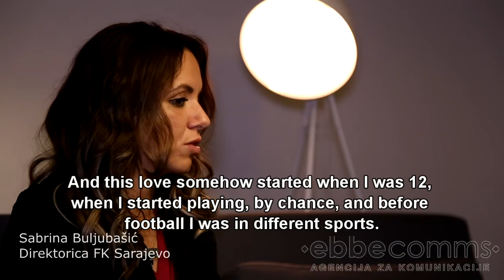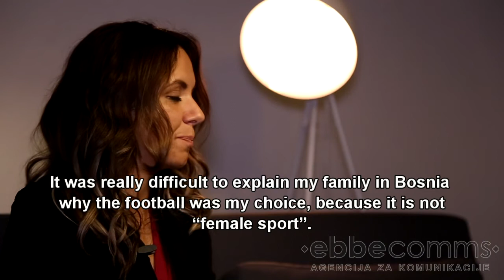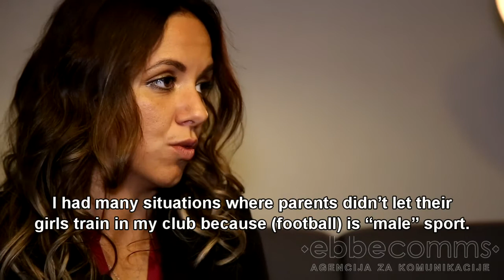Zene u fudbalu - My Football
U videu govore:

Sabrina Buljubasic (BiH(
Jelena Celebic (Srbija)
Monika Conjar (Hrvatska)
Ivana Cabarkapa (Crna Gora)

“My Football” je medijska kampanja koja promoviše antidiskriminaciju i inkluziju manjina (žene, LGBT osobe, osobe sa invaliditetom, Romi i druge etničke manjine) u fudbalu, te skreće pažnju na govor mržnje i nacionalizam na fudbalskim stadionima koji su u posljednjih dvadeset i više godina sve više uzeli maha u regionu.
“My Football” je jedan u nizu brojnih projekata koji se na mapi Evrope realizuje u sklopu internacionalnog pokreta Football People Action Weeks svakog mjeseca oktorba, a čiji je nosilac institucionalni partner FIFA-e i UEFA-e, Fare Network. Organizator kampanje “My Football” je Agencija EBBE COMMS iz Sarajeva.